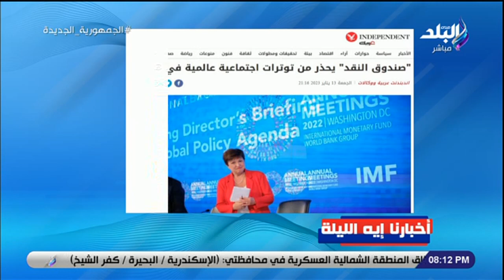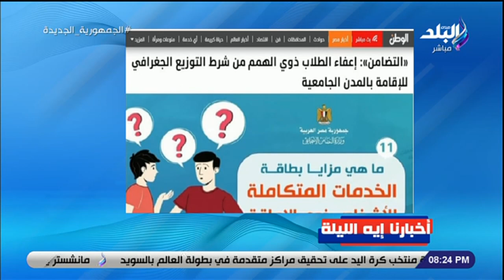أخبارنا الليلة.. الرئيس السيسي يوجه بجهود تنفيذ المخطط العام لتنمية شبه جزيرة